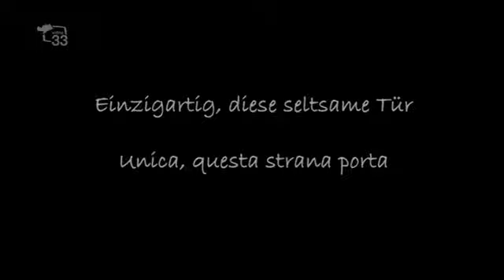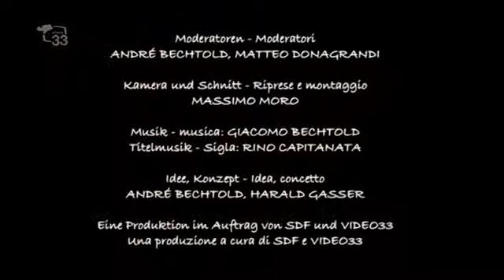2m2 - „Unica, questa porta strana..."